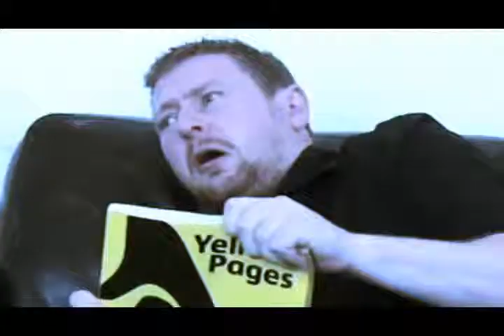The Curious Case of 'The Wizard' and 'OZ' (4/6)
So, OZ wants them to fetch back a lost data stick otherwise he won't help them. Dottie and her three friends must now head to the west side to find Brenda and ask for the stick. What will they find in this rough part of town, what will Brenda make of them and will they get her to hand it over? ENJOY!